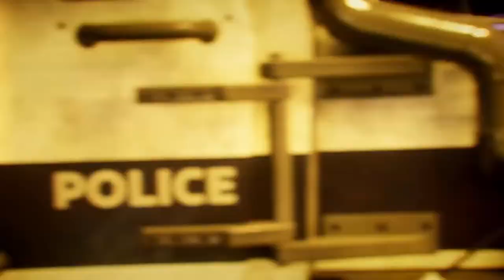The Death of Batman | Gotham Knights Official Prologue Cinematic -4K